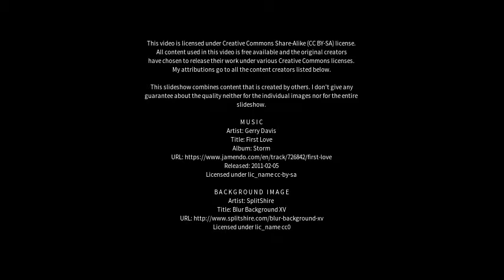Best places to visit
Best places to visit - Farīdkot (India) Best places to visit - Slideshows from all over the world - City trips, nature pictures, etc.